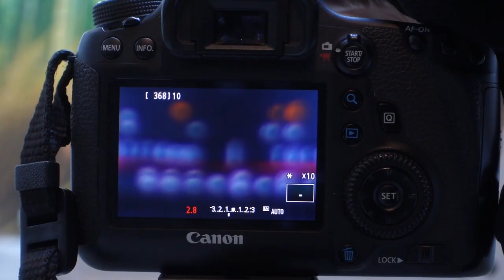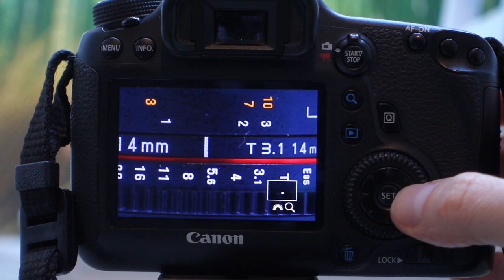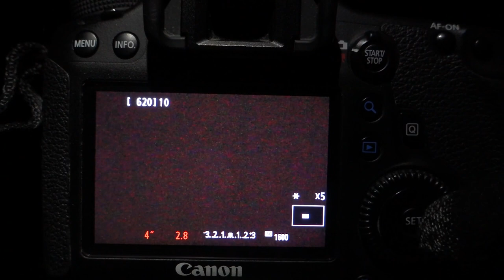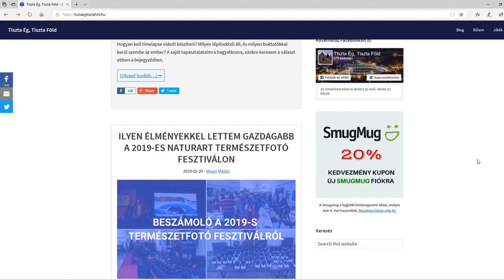Manuális fókuszálás bármilyen fényképezőgéppel a pengeéles fotókért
📩Ha valami újdonság van, mindig a hírlevelemen írok először! ;)

Ha szeretnéd megtanulni tudatosan beállítani a fényképezőgéped minden helyzetben, ajánlom a Fényképezőgép-kezelés tudatosan tanfolyamot itt 👇

Éjszakai fotózásnál különösen sokat használom ezt a technikát. Ha szeretnéd élőben, Budapest legszebb helyein megtanulni ezt a technikát, ajánlom ezt a videómat:

Sokszor előfordul, hogy a fényképezőgép autofókusza nem találja megfelelően a fókuszt: különösen éjjel, vagy kontraszttalan témák esetén fordulhat ez elő.

Vagy pl. timelapse fotózás esetén nem akarom, hogy a gép minden képkocka előtt fókuszáljon.

Ilyenkor használok manuális fókuszt: AF-ből MF-be teszem a kapcsolót az objektíven, és enyém a kontroll :)

Ennek a részletes menetét mutatom itt meg:
- mi a manuális fókuszálás
- mikor érdemes használni
- hogyan nem szabad csinálni
- mi a könnyű, helyes módja

Szinte az összes éjjeli fotóm esetében ezt a technikát használtam.